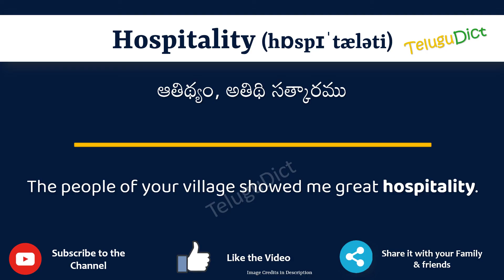Hospitality Meaning in Telugu | Hospitality in Telugu Dictionary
In this video, we will understand the meaning of Hospitality in Telugu and learn the pronunciation of Hospitality in Telugu.

 That is, you will understand Hospitality meaning in Telugu as well as how to speak Hospitality in Telugu,

What is the proper way to speak Hospitality in Telugu?

So, Let’s learn the word Hospitality in Telugu in just one minute.

Let’s, understands Hospitality examples in Telugu

# Hospitality తెలుగులో అర్థం
Hospitalityin తెలుగు